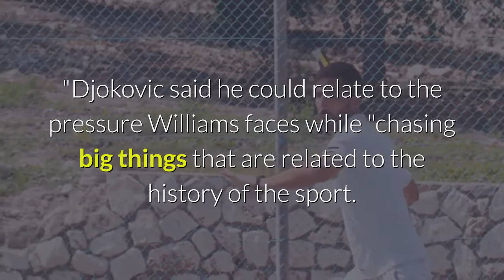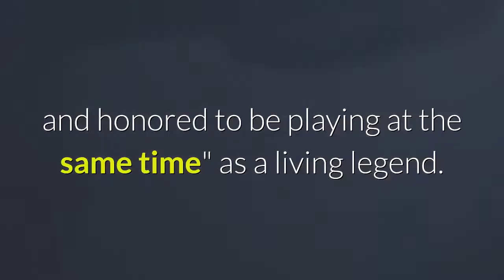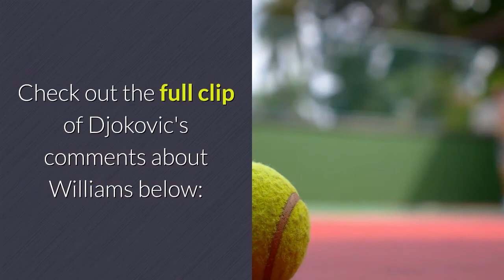Novak Djokovic said Serena Williams is 'one of the greatest ever' in all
Novak Djokovic knows a GOAT when he sees one. The Serbian superstar locked in his spot in the 2021 Australian Open men's championship match after taking down Aslan Karatsev in straight sets on Thursday. And though fellow tennis great Serena Williams fell short against Naomi Osaka in their blockbuster semifinal match, Djokovic still took time to acknowledge the 23-time Grand Slam champion's greatness in his post-match press conference."She is such an amazing champion that inspires both male and female athletes around the world, " he said. "And what she has been doing — still is doing at her age — is extraordinary. "Djokovic said he could relate to the pressure Williams faces while "chasing big things that are related to the history of the sport. " Since stepping away from the court to give birth to her daughter, Olympia Ohanian, Williams has been chasing her highly-coveted 24th major championship, which would tie her with Margaret Court for the most Grand Slam titles in tennis history. Williams' straight-set loss to Osaka on Thursday marks the sixth time she's lost in the semifinals or finals of a major tournament since the 2017 Australian Open victory that gave her Grand Slam title number 23. Djokovic — who has a whopping 17 Grand Slam titles of his own — said that he "can empathize with Serena and what she's going through" and that her disappointment is "completely understandable. ""I'm sure she's disappointed — I heard she was also emotional in the press conference, " Djokovic said. "Regardless of all the success she's had, I know that when you lose a big match, you are frustrated. You're pissed off. "Even despite Williams' recent struggle to break through for No. 24, Djokovic said it's still a "thrill" to "experience her greatness" and that he's "proud and honored to be playing at the same time" as a living legend. He recognizes that her legacy transcends any one record — and even any one sport."She's one of the greatest ever, " Djokovic said. "There is no doubt. ""Athletes, not just tennis players, " he added. Check out the full clip of Djokovic's comments about Williams below: